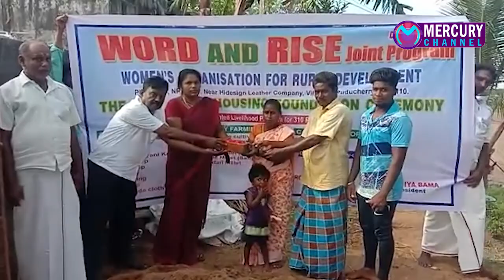Puducherry | Mercury Channel | News |15.04.2022 Puducherry News